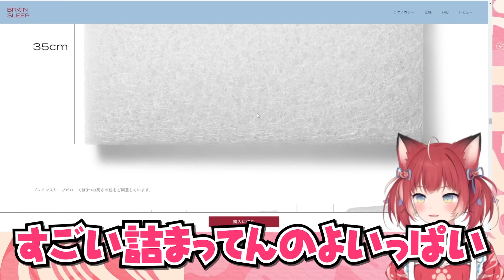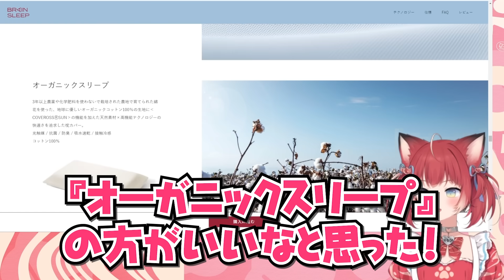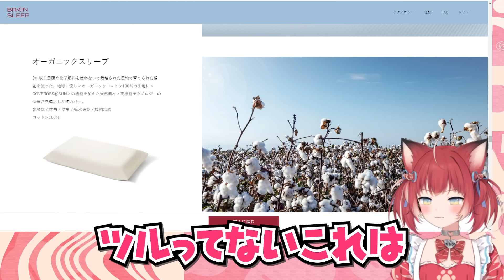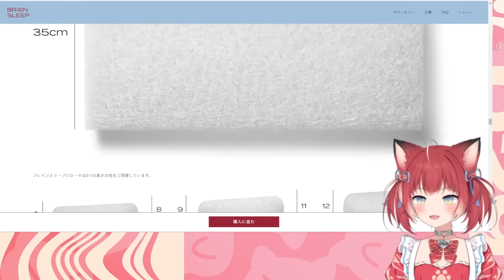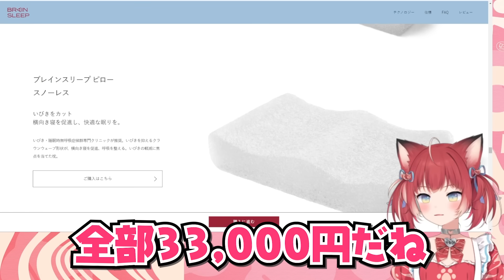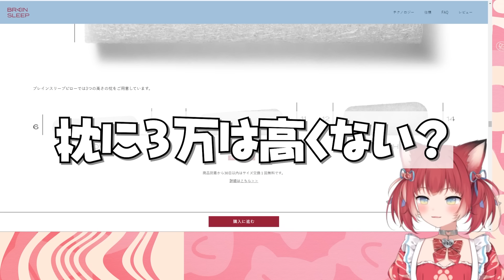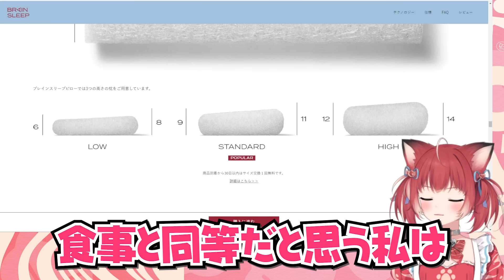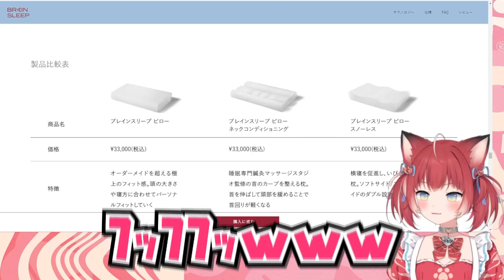枕の寝心地が良すぎて案件に遅刻するかるび【赤見かるび切り抜き ブレインスリープ ピロー】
ブレインスリープ ピローゲーマー向け特設ページはこちらから

‹‹今だけお得!!››
本ストア限定でブレインスリープ ピロー購入したお客さまに
ブレインスリープ ピローカバー（税込4400円）がもう一枚付いてくる！

※ノベルティはカート追加後に適用されます
※1件の注文につき1枚のプレゼントになります
※キャンペーンは期間限定のため予告なく終了する場合がございますのでご了承ください。

元配信
枕の PR します！この枕にしたら寝心地良くて今日も案件遅刻しました

前回
CRカップ本番で全勝するかるび【赤見かるび切り抜き ストリートファイター6 CRカップ シュート わいわい 花芽すみれ 魔界ノりりむ 本間ひまわり 常闇トワ 釈迦 高木 立川】

おすすめ
CRカップスクリム全勝する大将シュートの強さに驚くかるび達【赤見かるび切り抜き ストリートファイター6 CRカップ シュート わいわい 花芽すみれ 魔界ノりりむ 本間ひまわり 常闇トワ】

0:00 寝心地良くて案件遅刻しました

赤見かるび / Karubi Akami

動画に関連する方
チョコレートプラネット チャンネル